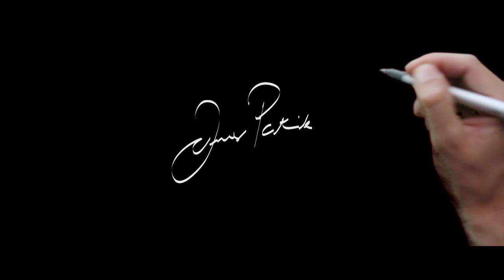SLACKTIVISM - James Patrick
Jump on the Bandwagon and Experience the world of Slacktivism through the eyes of artist James Patrick.

Music: 1. The White Stripes - Seven Nation Army ( Glitch Mob Remix)